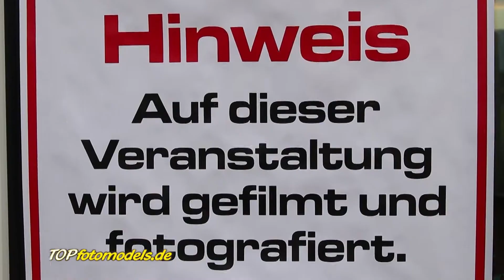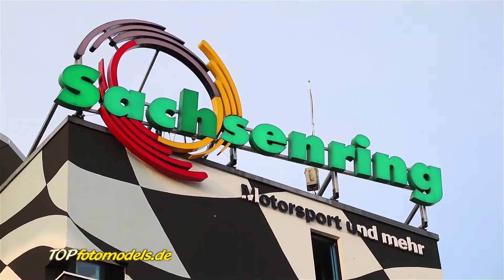R&R MotoGP Raceparty am Sachsenring 2019 - Aftermovie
Der Aftermovie der R&R Raceparty zum MotoGP-Wochenende am Sachsenring 2019